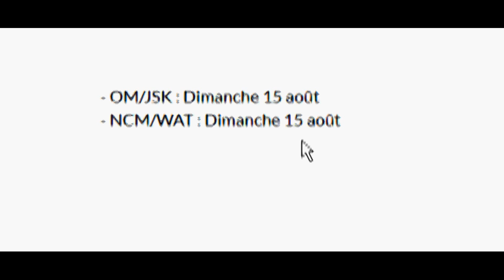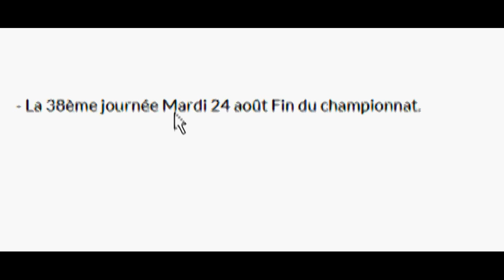Algérie 12/08/2021- ligue 1 mobilis- برنامج البطولة بعد الحداد الوطني